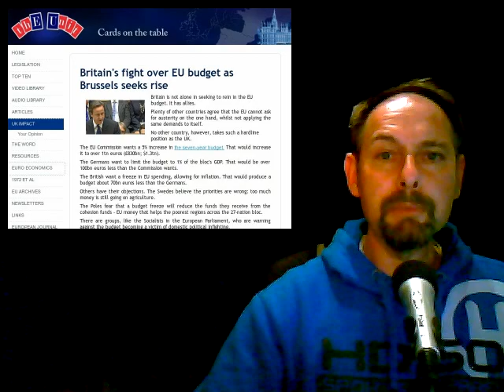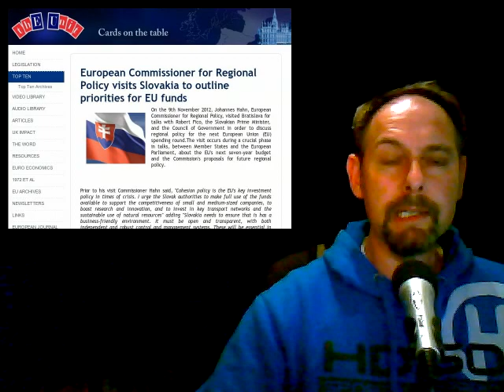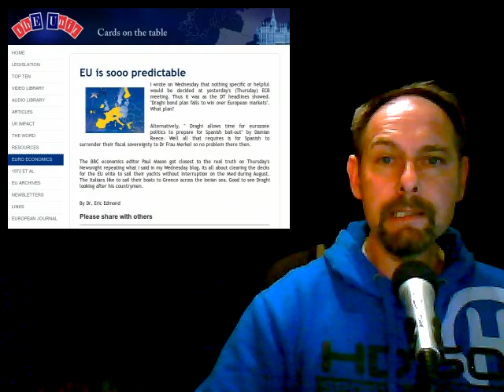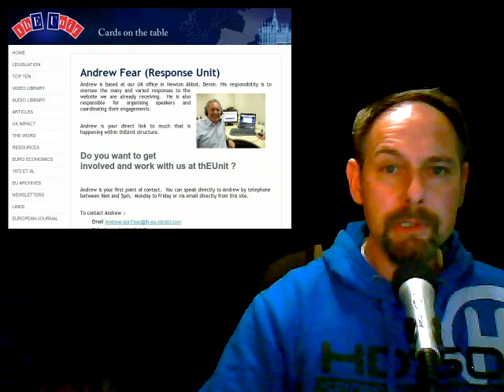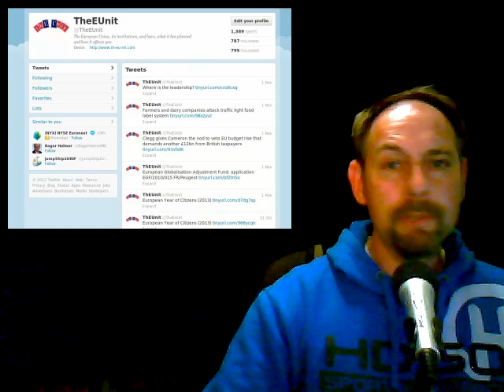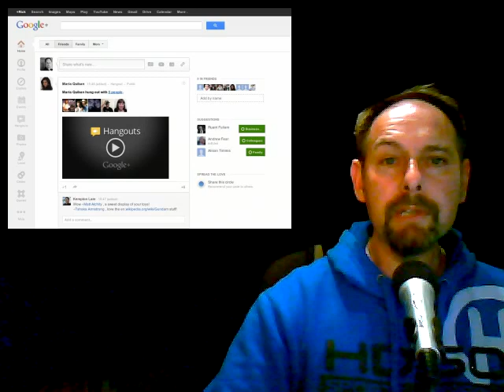The EUnit Nightly News 13/12/2012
1 Britain's fight over EU budget as Brussels seeks rise.

2 European Commissioner for Regional Policy visits Slovakia to outline priorities for EU funds

3 EU is soooo preditable

4 The Word

5 1972 Et Al